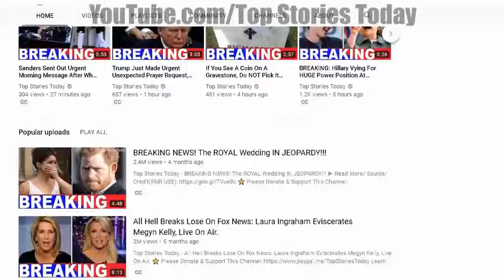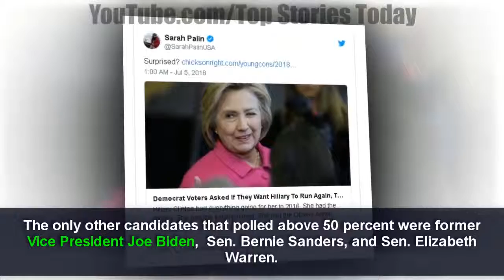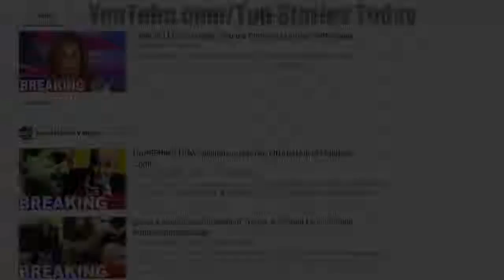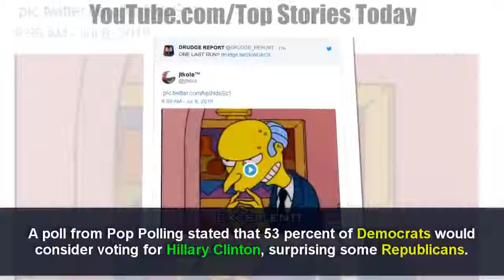'PLEASE, PLEASE, PLEASE': As NY Post Column Predicts 3rd Hillary Clinton Run, Some Republi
Top Stories Today - 'PLEASE, PLEASE, PLEASE': As NY Post Column Predicts 3rd Hillary Clinton Run, Some Republicans Are Thrilled Check Out Our Custom .

Top Stories Today - BREAKING News From The CIA – President Trump Is In Serious Danger Learn more about news on Youtube: .

On Wednesday, May 4, the IOP hosted New York Times Op-Ed Columnist, Frank Bruni, for an event exploring the transactional relationship of the media and the .

Psychologist Jonathan Haidt studies the five moral values that form the basis of our political choices, whether we're left, right or center. In this eye-opening talk, .